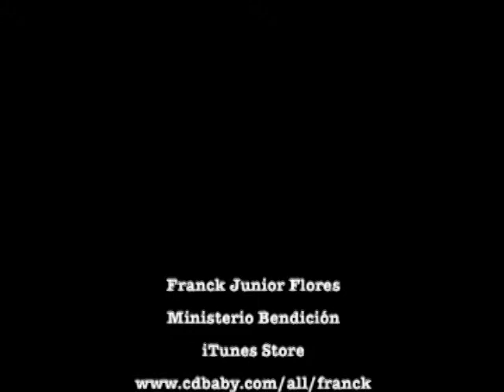El Chasco de 1844 Parte 10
Esta es una explicación bíblica sobre el gran chasco ocurrido en 1844 y la purificación de Cristo hecha en el santuario en favor de los adoradores. Presentado en la Iglesia de Alexandria, VA.